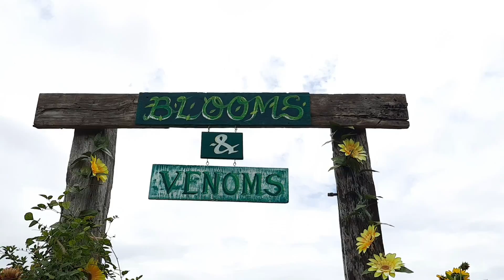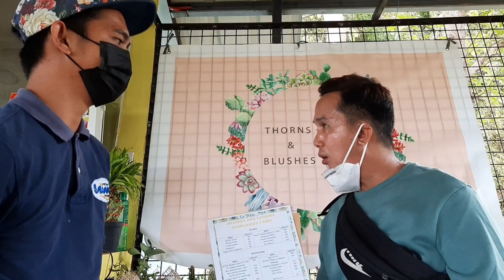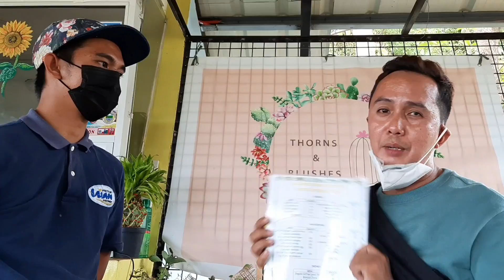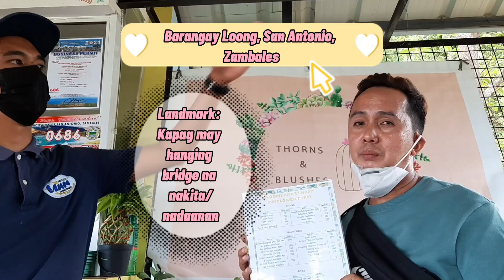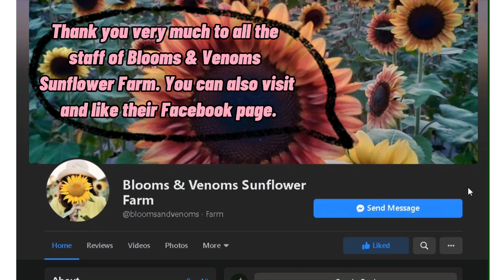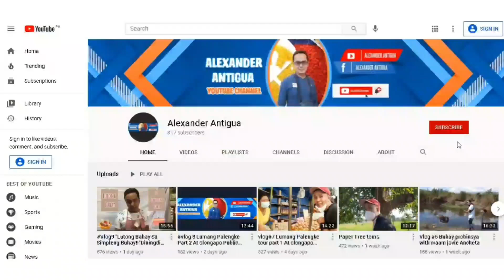BLOOMS AND VENOMS SUNFLOWER FARM TOUR at BRGY. LOONG, SAN ANTONIO, ZAMBALES